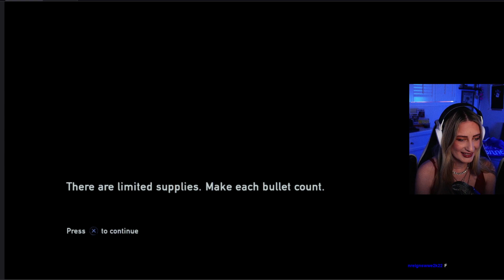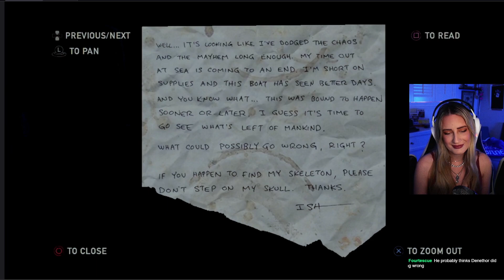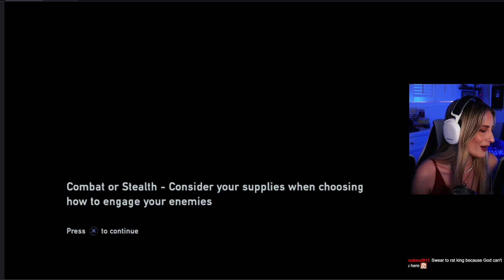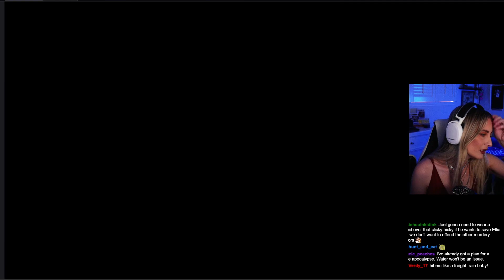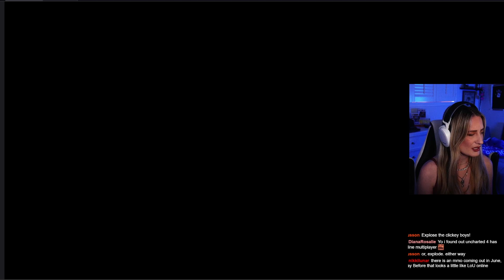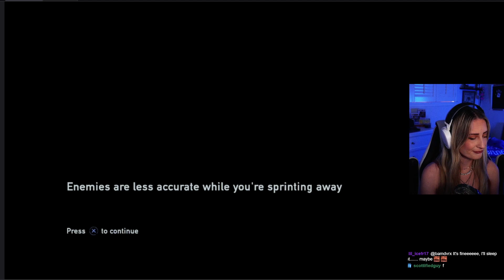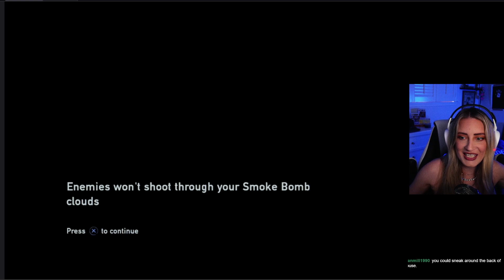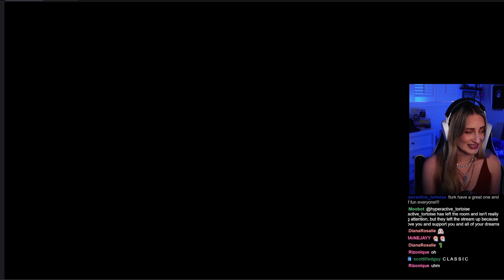The Last of Us First Playthrough | Day 5 | WHY DID WE NOT TEACH ELLIE TO SWIM?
Welcome to the channel! I'm Basicwitgirl, and this is my FIRST PLAYTHROUGH of the popular Naughty Dog video game series, The Last of Us! Once again wishing we had taught Ellie to swim earlier as we make our way through the sewers and eventually part ways with Sam and Henry.

Dive into The Last of Us series, witness emotional moments, and join the gaming community! 🎮✨